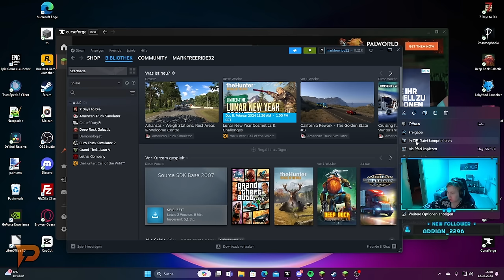Funniest Gamer Rage Compilation #13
Alright Guys, Welcome Back To The Another Episode Of Funniest Gamer Rage Compilation  The Greatest Multi-Game Community Montages On YouTube! In This Series,We Create High Quality By Combining The Funniest Game Moments With The Best Creative Editing In Hours(10-96 Hours) In Order To Add Value To Them! If You Want To Make Your Clip Great With Unique Edits & Be In The Next Episode, Send Your Clip!

Players submitted their clips for this episode, thanks everyone!:-

All clips featured in this video have been submitted by players with the rights to use them and have been carefully curated for maximum entertainment value. By watching this video, you are acknowledging that the content is being used with the permission of the original creators.

We Love to Put Together  Funny Moments Compilations Using The Best Clips Around The Community!!